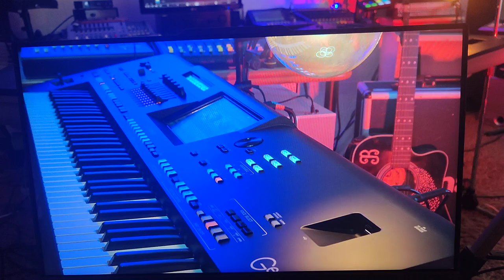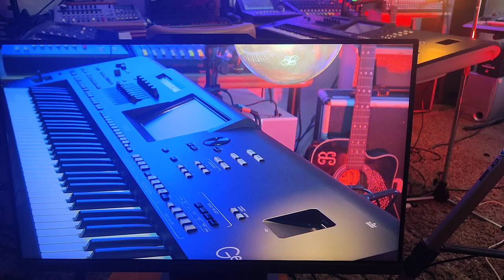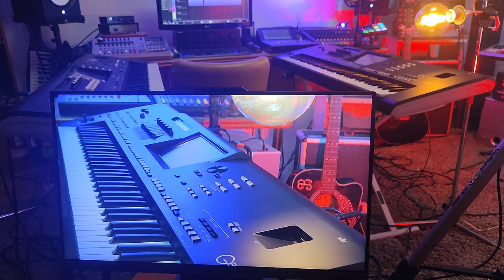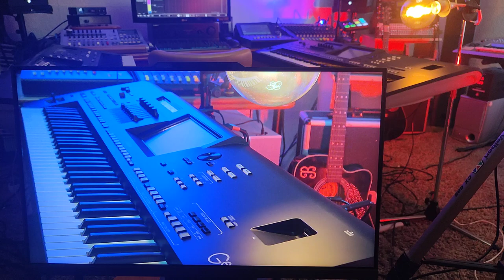Bogdan Curta despre Suflet, Viata si Natura Umana